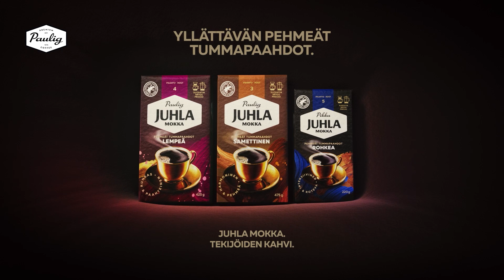Yllättävän pehmeät tummapaahdot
Mainostaja: Paulig
Mainostoimisto: SEK
Tuotantoyhtiö: OSASTO, SEK